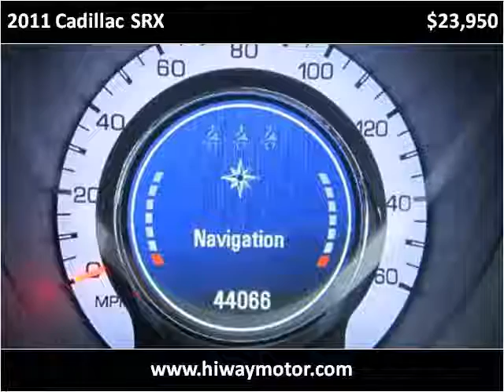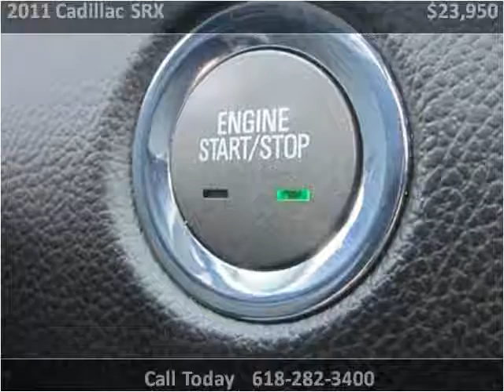2011 Cadillac SRX Used Cars Red Bud IL